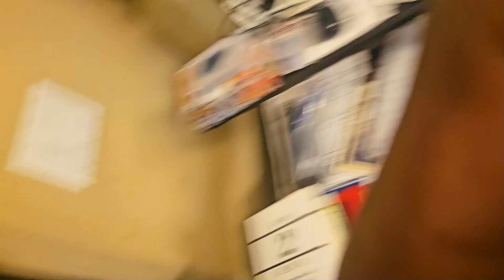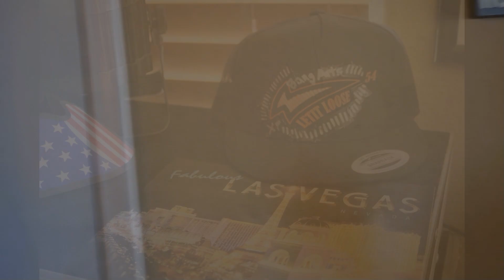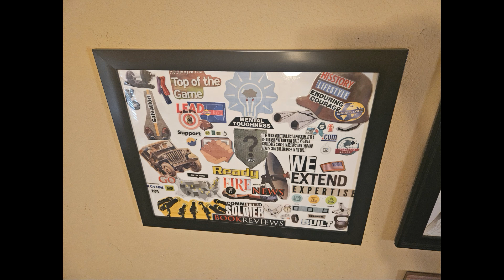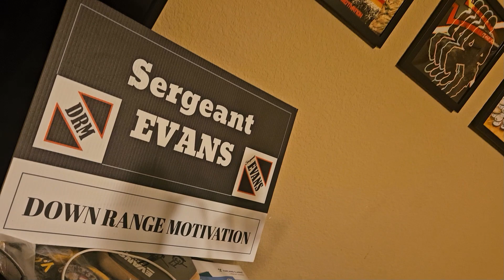Barbershop Klassified - Ep1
Meet G-Equity and the fam Las Vegas
We get fresh, we make movies, we LIV. WORK & XPRESS.
Success lies within what we extend.